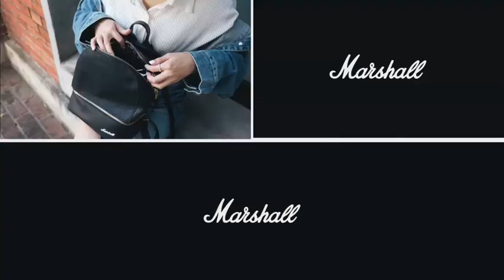Marshall Travel 原廠都會系列包款 - 熱烈首賣中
Marshall 都會包款台灣熱烈首賣中

跨越半世紀的 Marshall，是經典與搖滾的信仰，2021年跨界推出 Marshall Travel 都會系列包款，帶領你將壓力從內心釋放出來 🌅
💫  Marshall Travel｜都會系列背包 💫
✦ 都會功能背包 ➝ 適合說走就走，具備專業又獨特的你
✦ 都會女用背包 ➝ 適合穿梭在都會中，有條理與氣質的妳
✦ 經典音箱設計元素 ➝ 從裡到外全是細節
✦ 兼具環保與耐用 ➝ 使用純素皮革與回收塑料尼龍
✦ 獨特造型配件 ➝ 創辦人 Jim Marshall Pick 造型鑰匙圈

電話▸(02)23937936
營業時間▸ 平日 12:00-21:00(週二店休)、週六日 10:00-19:00